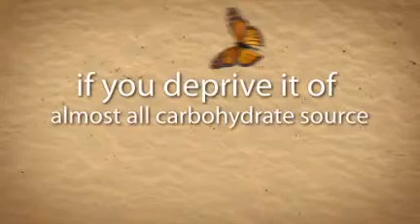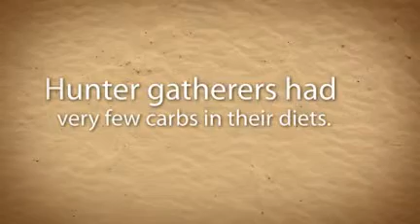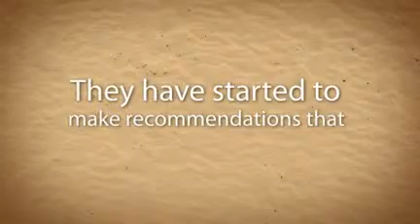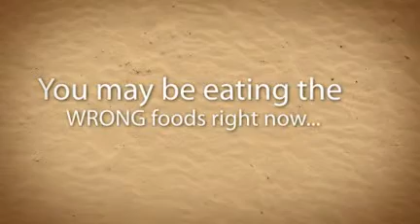This Principle of Ketosis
* 97% of all Diets are doomed to failure.